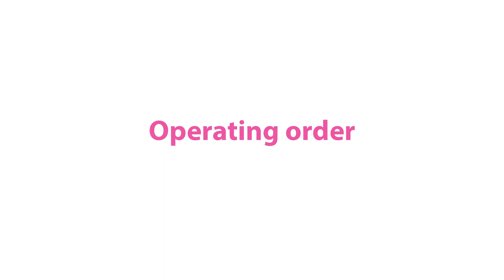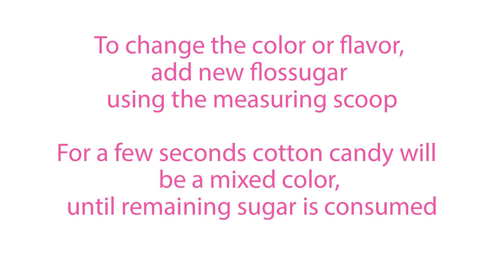Artist - cotton candy machine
Apparatus for the production of cotton candy with a plastic catcher. The device portion with vertical giving is ideally suited for the production of various figures and florets. The spring suspension of the engine chassis eliminates the transmission of vibrations to the body. Brushes - two pairs. Fuse. Rigid fixation of the chassis in the transport position. The design features a power fine adjustment knob, head rotation speed adjustment, knob protection, carrying handles, and housing painted in pink RAL4010. The standard package includes a plastic drop-shaped catcher and a portioned spoon for loading sugar into the machine.